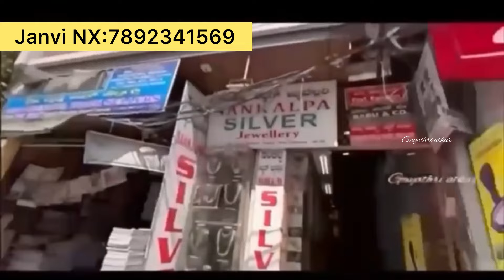Chickpet Wholesale Cotton Kurti sets & Partywear Kurti sets🤩Single piece Courier available‼️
Chickpet Bangalore wholesale kurtis single piece courier available

Shop Address
Janvi NX
no 71, Ground floor, shop 7 & 8 ,GVS SQUARE, Avenue Road, Bengaluru 56002